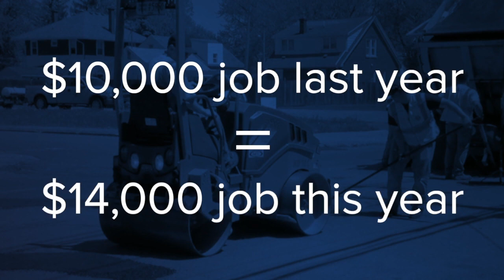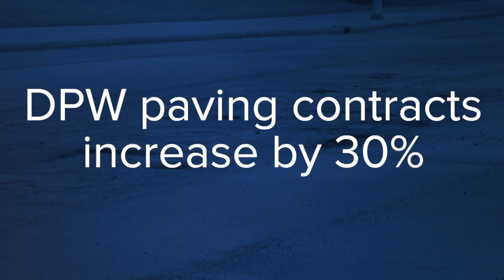Cost of paving roads, driveways up by 40%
Commissioner of Public Works, Michael Finn, said the price of asphalt itself is up by 15% but gasoline and diesel prices have doubled over the past year.